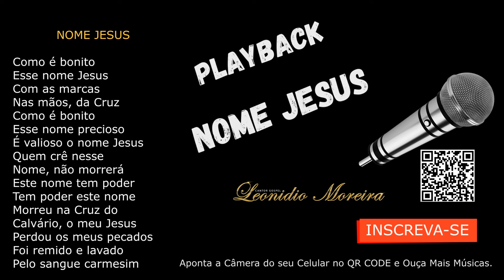PLAYBACK short shots youtubeshorts Música Gospel, Louvor Evangélico, Cantor Leonidio Moreira, 2023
NOME JESUS

Como é bonito
Esse nome Jesus
Com as marcas
Nas mãos, da Cruz
Como é bonito
Esse nome precioso
É valioso o nome Jesus
Quem crê nesse
Nome, não morrerá
Este nome tem poder
Tem poder este nome é luz
Esse nome é jesus
Morreu na Cruz do
Calvário, o meu Jesus
Perdou os meus pecados
Foi remido e lavado
Pelo sangue carmesim